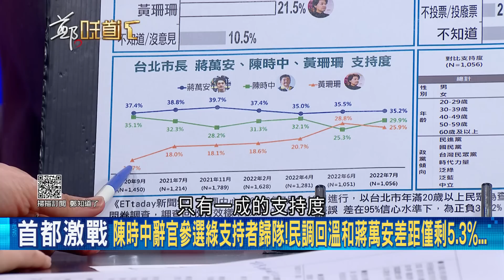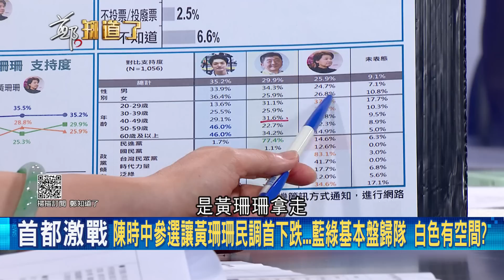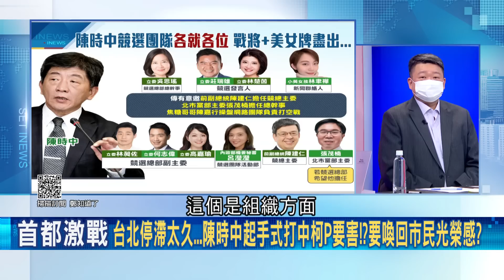蔣萬安年紀最輕戰法卻最老派！胡孝誠直言"蔣很沒有梗"恐難激起選民認同 陳時中選戰站得穩戰法最年輕 坐看藍白廝殺？│呂惠敏主持│【鄭知道了 精選】20220715│三立iNEWS